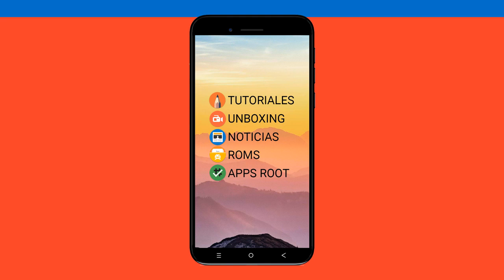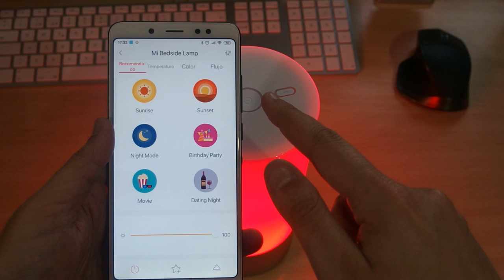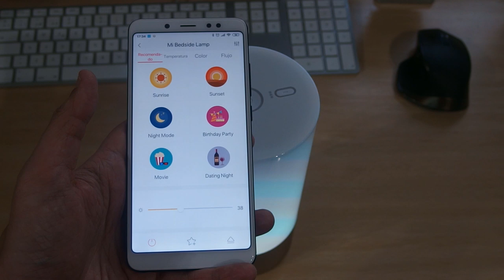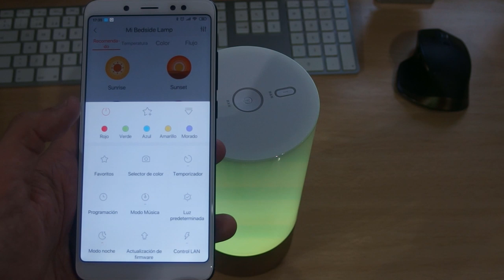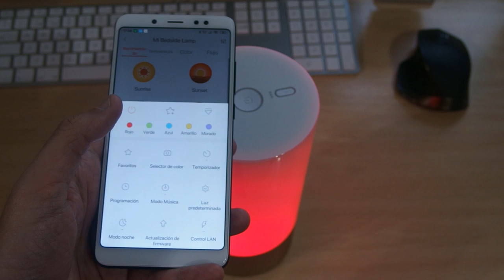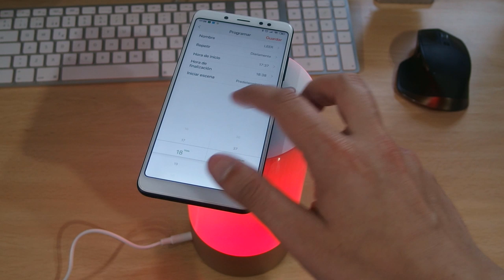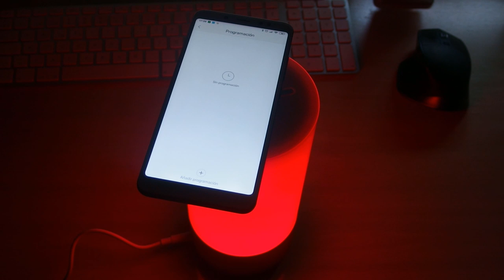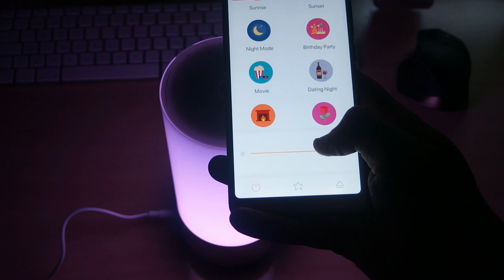¡POR FIN! XIAOMI BEDSIDE LAMP (LAMPARA XIAOMI) + YEELIGHT APP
📑 DESCRIPCIÓN 📑

Hoy os traigo la Lampara de Xiaomi , la Bedside Lamp. Unboxing , repaso de sus especificaciones y puesta en marcha con la APP : Yeelight que encontraréis en el Google Play totalmente gratuita o pinchando en este enlace

💲 DONACIONES 💲